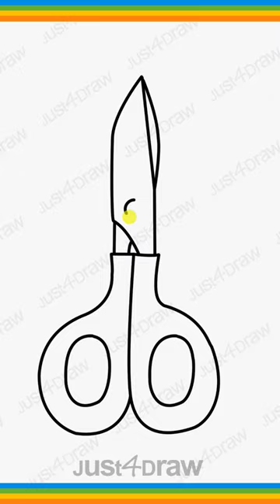easy scissor ✂️✂️ drawing